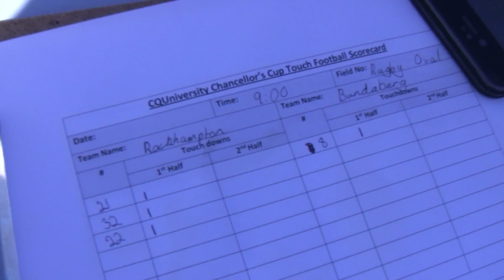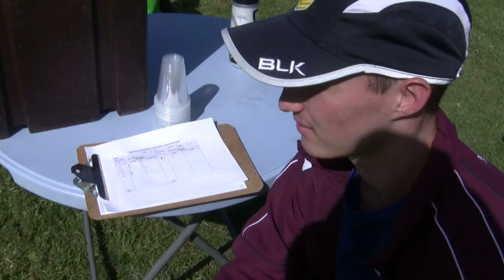Chancellors Cup 2016 - Touch Final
Rockhampton v Bundaberg